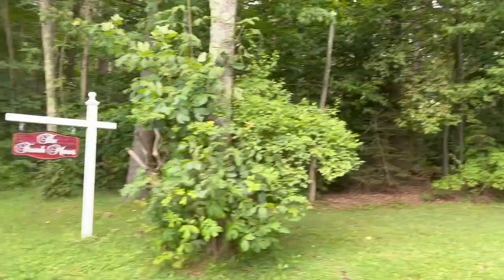My mom and dad got LOST on their 35th Anniversary Getaway!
Greetings Saftronauts!

Gabe and I appreciate all the support!  Also let us know what videos you want to see in the comments!